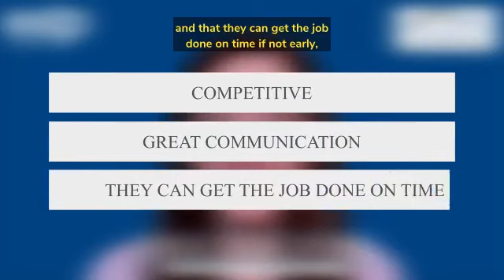5 Ways to WIN Your Offer as a Buyer in 2022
Looking to buy a home?

Looking to sell your home?

Anne Stewart
Stewart Real Estate Group
Broker by eXp Realty
525 3rd St, Lake Oswego, OR 97034